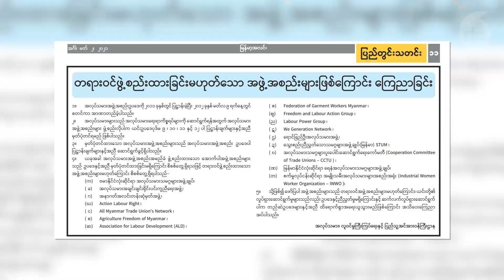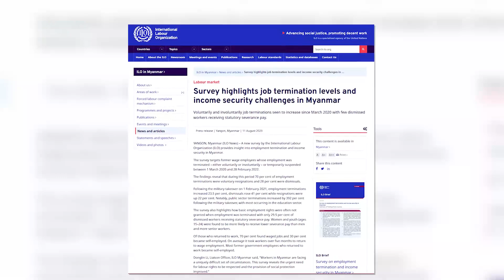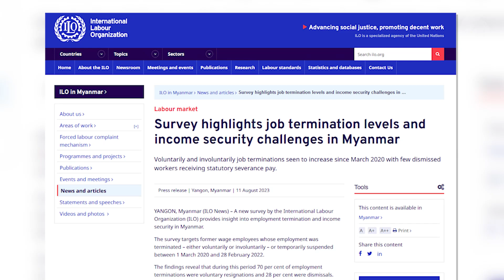အထည်ချုပ်လုပ်ငန်းတွေမှာ အလုပ်သမားအခွင့်အရေး ချိုးဖောက်မှုများလာ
■ အာဏာသိမ်းပြီးနောက်ပိုင်း နာမည်ကြီး အမှတ်တံဆိပ်တွေကို ချုပ်နေတဲ့ အထည်ချုပ်စက်ရုံတွေအပါအဝင် စက်ရုံအများစုမှာ လုပ်အားခလစာငွေ အပြည့်အဝမရတာ၊ အချိန်ပိုကြေး ဖြတ်တောက်တာတွေ ရှိနေတယ်လို့ အလုပ်သမားအရေး လှုပ်ရှားဆောင်ရွက်နေသူတွေက ပြောပါတယ်။ အချိန်ပြည့်ဝန်ထမ်းမခန့်ရအောင် သုံးလတစ်ခါ စာချုပ်ချုပ်တာမျိုးအပါအဝင် အလုပ်သမားဥပဒေပါ ပြဋ္ဌာန်းချက်တွေကိုပါ ပြောင်ပြောင်တင်းတင်း ချိုးဖောက်နေကြတယ်လို့ ဆိုပါတယ်။ ဒီအကြောင်းကို ဒေါ်စမ်းစမ်းတင်က တင်ပြထားပါတယ်။